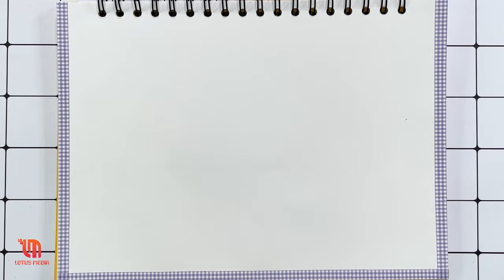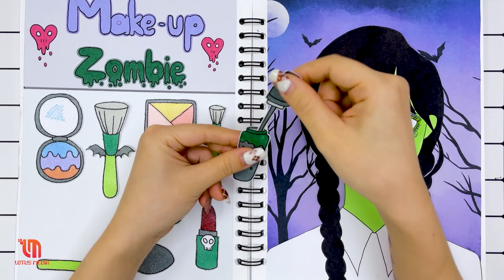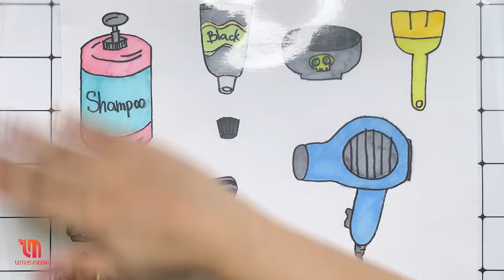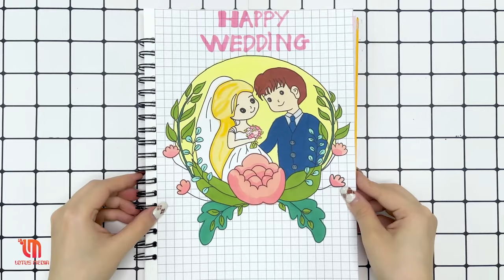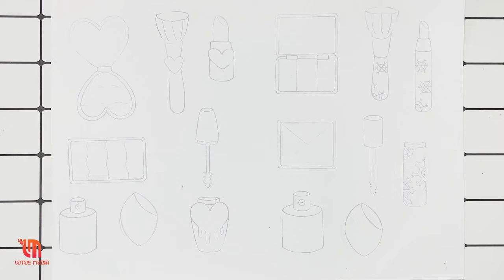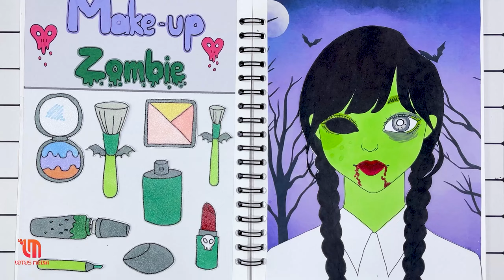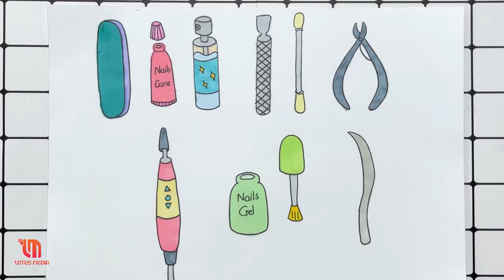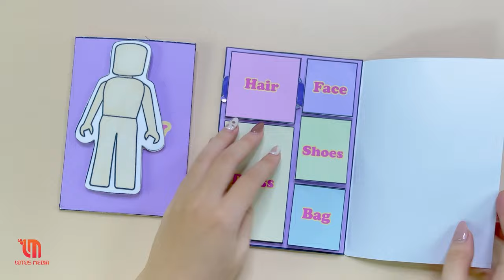[👄paperdiy👄] Nailcare for Girls - Pink & Black | Nail arts tutorial | Nail care asmr 네일팁 붙이기 종이놀이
Welcome to the  Paper Story
This is a compilation of my best videos which bring you funny. I hope you relax and satisfying with my video 🤩🤩🤩 Make sure to watch till the end! Have a nice day!😉

Timestamps:
00:00:00 Nailcare for Girls - Pink & Black #2
00:05:42 Nail care Wednesday and Enid tutorials #2
00:11:08 Newjeans Makeup Blind Bag
00:15:17 Wed Zombie Makeup
00:20:22 Wednesday and Enid Make up - Chibi
00:26:35 Cold Elsa Makeup
00:32:38 Let's fix Wednesday's Hair #1
00:37:19 Rich vs Poor - Wednesday's and Enid's Rooms #2
00:41:18 Wednesday & Enid Makeup 2
00:47:10 Harley Quinn Makeup
00:53:10 Enid Bridal makeup
00:58:53 Rescue pregnant mother Rapunzel with many children #1
01:01:22 Makeup for Wednesday in gray style
01:06:27 Let's fix Enid's Hair #2
01:10:36 Wednesday & Enid Makeup 2 - The toilet #2
01:15:38 Cold Elsa Makeup
01:21:41 Wed Zombie Makeup
01:26:46 Makeup for Wednesday in gray style
01:31:51 Enid Bridal makeup 2
01:35:56 Nail care Wednesday and Enid tutorials #2
01:41:21 Enid Rose makeup
01:46:51 Let's fix Wednesday's Hair #1
01:51:32 Harley Quinn Makeup
01:57:32 Sanrio outfit blindbag #2